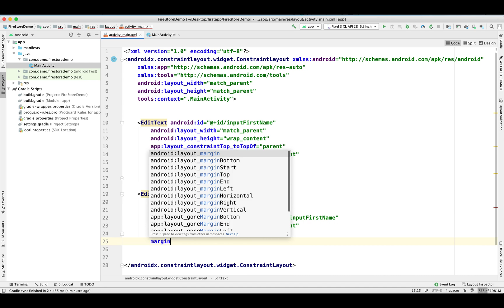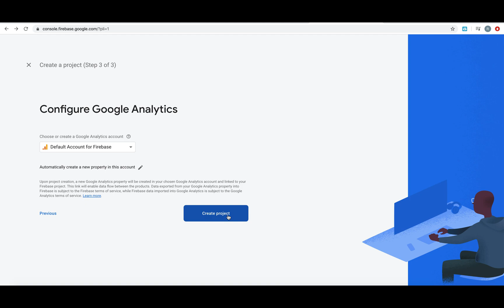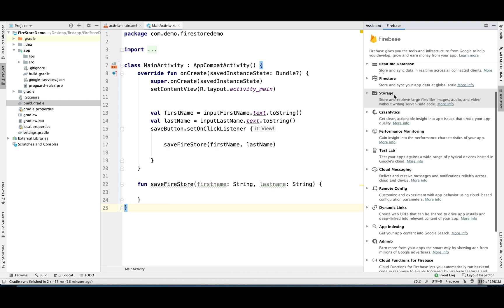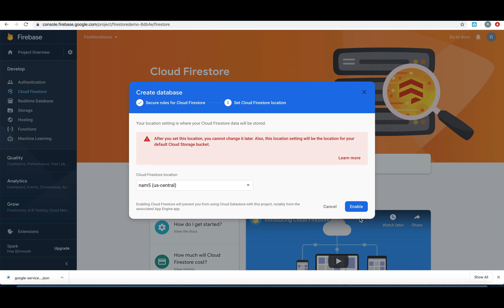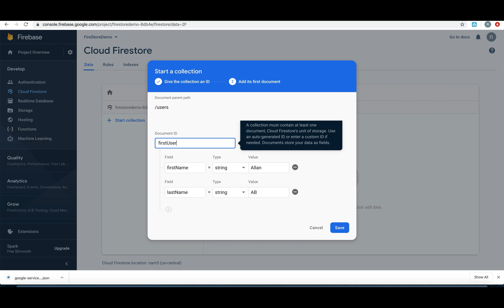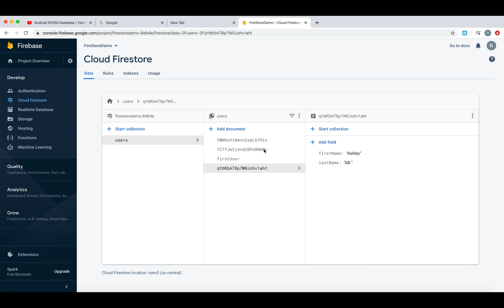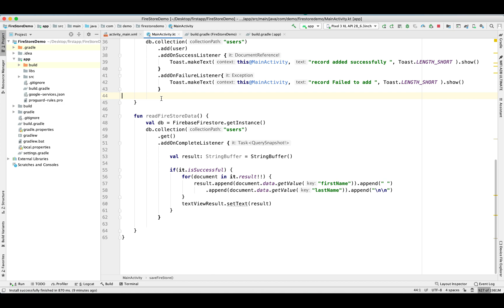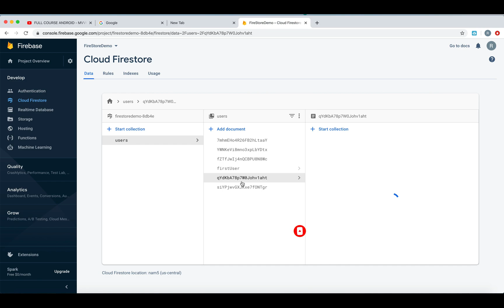Android Firebase FireStore Adding and Retrieving data in Kotlin 2020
In this video you can learn how to add and retrieve data to Firebase Firestore in android using Kotlin.

Inline error messages and how to pass data from one activity to another activity in Kotlin